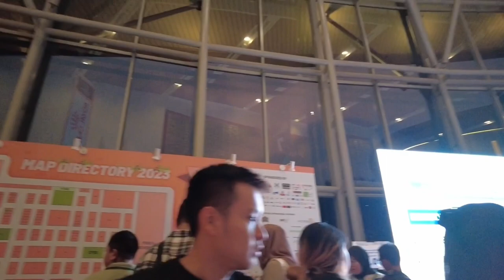seru with pet di IIPE free full goodiebag!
hi im dona
join event IIPE seru banget liat peliharaan orang orang pada gemoi